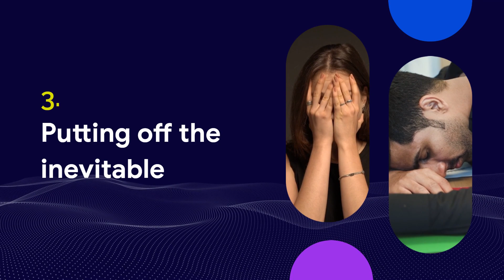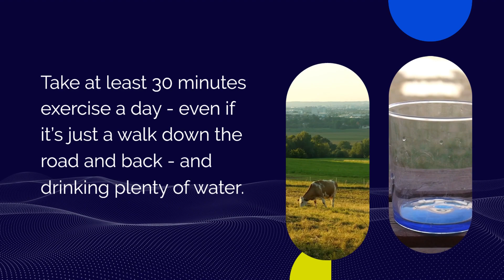The 5 barriers to your productivity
What are the 5 barriers to your productivity?  Watch our video for tips and strategies.

“Marianne’s McDonald’s experience makes her one of the world’s most qualified experts on the practicalities of implementing systems and building high performing teams.”

Marianne Page is an award-winning leader and developer of high performing teams; inspiring successful small business owners to build the simple systems and high performing team that will free them from the day to day of their operation; giving them back the time to enjoy a fulfilling life, confident that their business is running as it should.

Marianne developed a number of high performing teams of her own during her 27 year career as a senior manager with McDonald’s, and developed over 14,000 managers and franchisees over an 8 year period as the company’s Training Manager.

For the past ten years, Marianne has worked closely with successful business owners who have over-complicated their life and their business, helping them to develop the systems and the structure that will make their operation consistent, and free them to work on their business rather than in it.

Marianne is the best selling author of Simple Logical Repeatable, The McFreedom Report, and Process to Profit - a book hailed as ‘better than The E Myth’.

Marianne’s mission is to give every business owner the tools, and the mindset they need, to build a scaleable business that supports the life they want to lead.